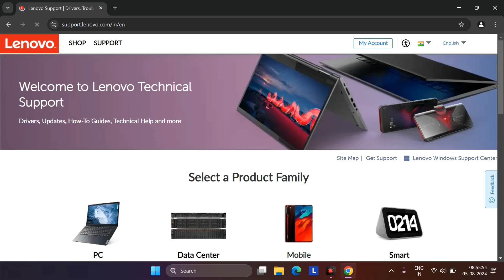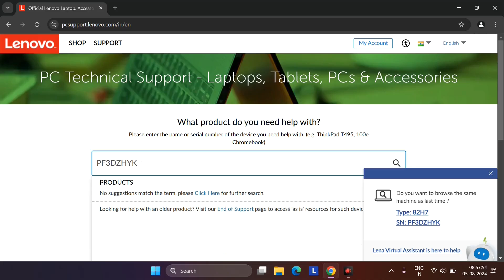How to Download Lenovo Laptop and PC Driver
𝙑𝙞𝙙𝙚𝙤 𝙃𝙞𝙜𝙝𝙡𝙞𝙜𝙝𝙩𝙨 :-

AAJAO! Mere Social Media Platforms par :-